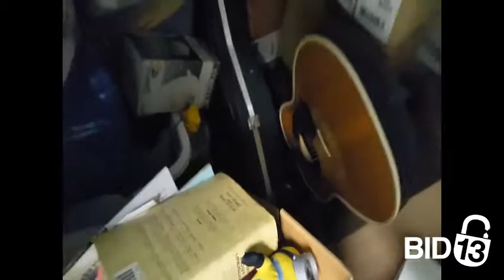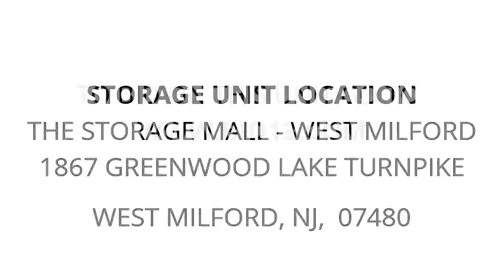The Storage Mall - West Milford - Unit WR054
boxes, stuffed-animals, plastic-bins, guitar